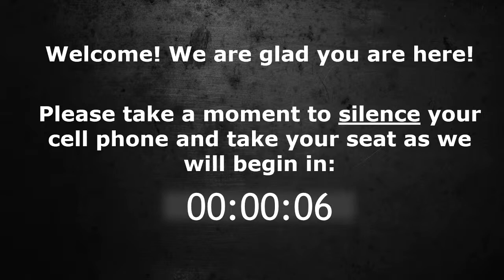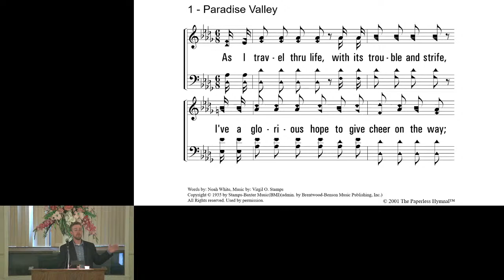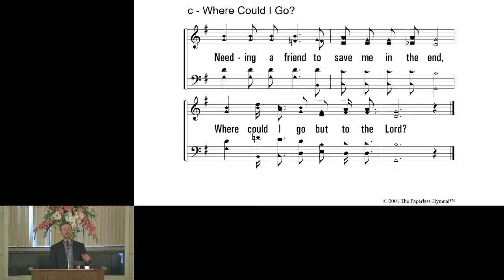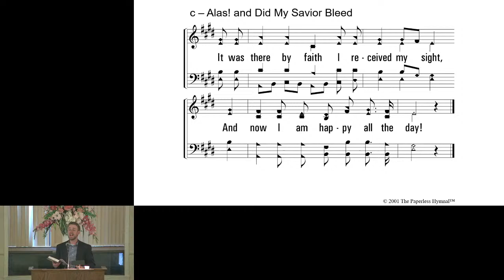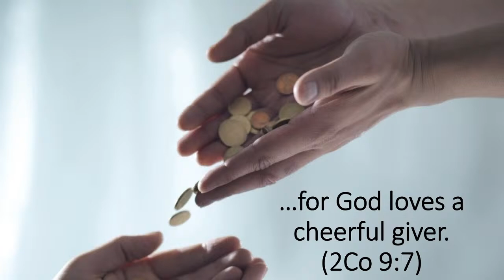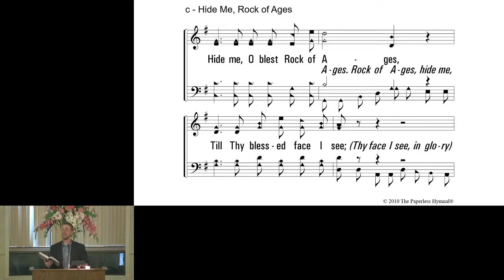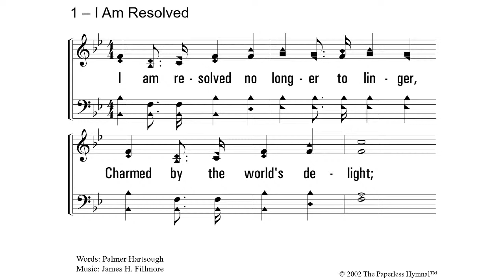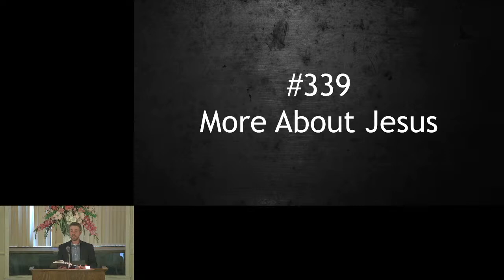Sunday AM Worship - 05/29/22